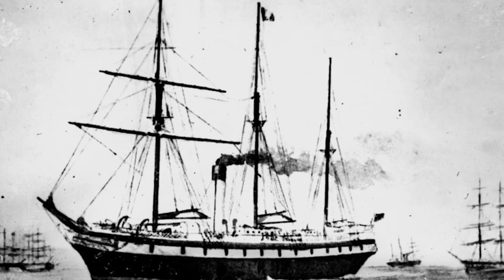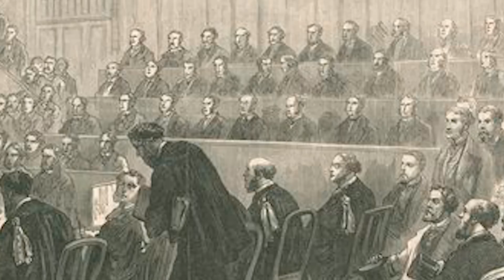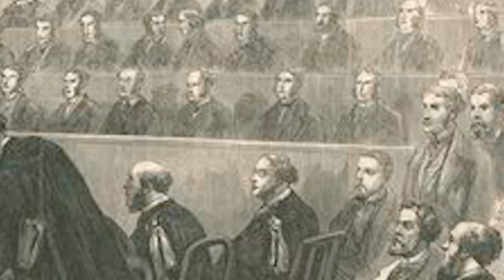The Strange & Sinister Case of Thomas Griffin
The case of Thomas Griffin from mid 19th Century Australia